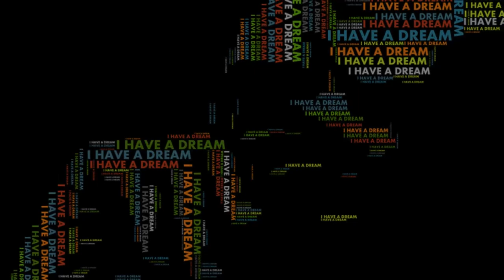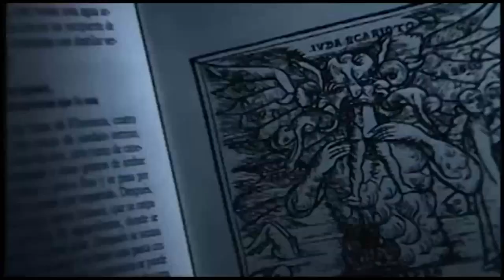Talk Show Palabrotas | Leopoldo Laborde y Roberto Trujillo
Divertida conversación con los cineastas Leopoldo Laborde y Roberto Trujillo acerca del cine de corte independiente.